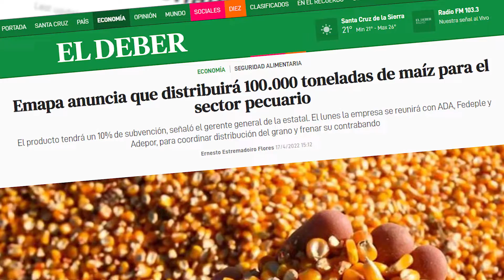𝐂𝐨𝐧𝐨𝐜𝐞 𝐞𝐥 𝐭𝐞𝐬𝐭𝐢𝐦𝐨𝐧𝐢𝐨 𝐝𝐞 𝐮𝐧 𝐩𝐫𝐨𝐝𝐮𝐜𝐭𝐨𝐫 𝐚𝐯𝐢𝐜𝐮𝐥𝐭𝐨𝐫.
SeguridadAlimentaria | Productores avícolas del departamento de Tarija reciben maíz a costo subvencionado, que entrega el Gobierno nacional a través de EMAPA - Bolivia, dependiente del Ministerio de Desarrollo Productivo y Economía Plural, para garantizar la producción de alimentos a precio justo.